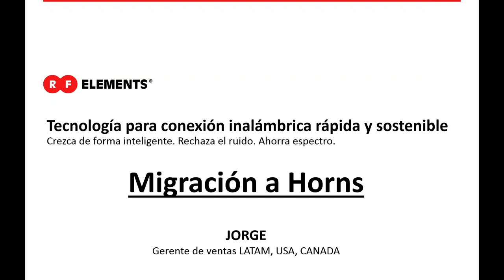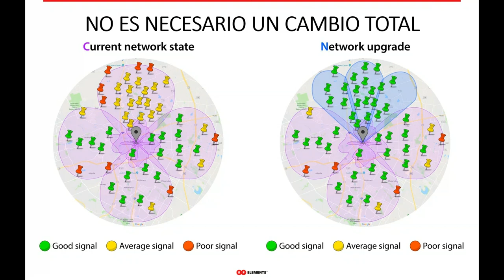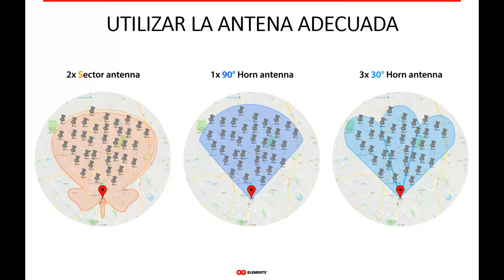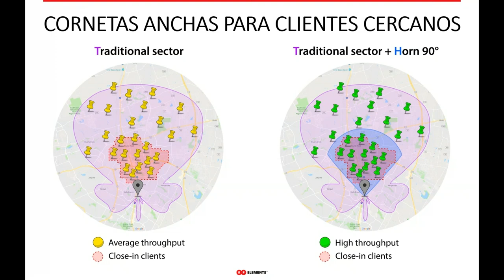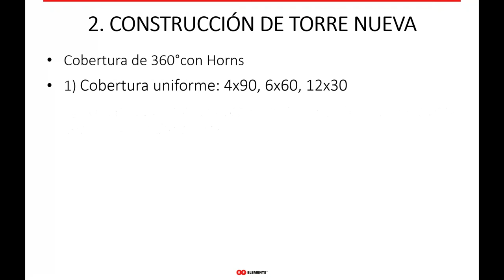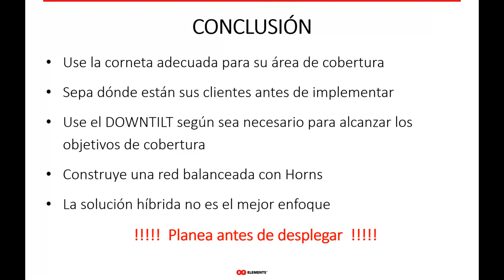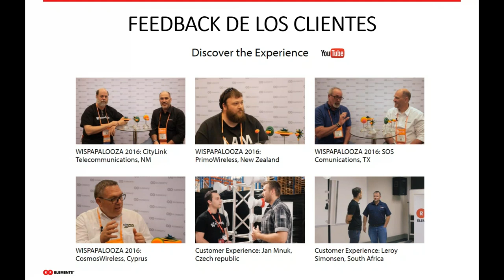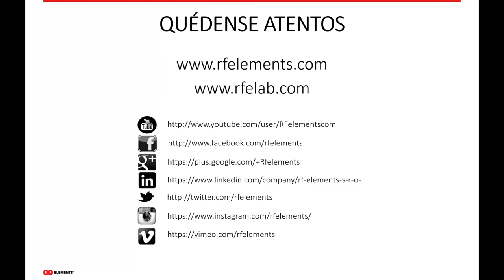RF elements NUEVO Webinar: Migración a las antenas HORN 101 - 2018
[English below] Mira nuestro nuevo webinar grabado - MigracionALasAntenasHorn101.

RFelements presentará métodos conocidos para migrar a las antenas Horn de los sectores tradicionales.

Watch our brand NEW recorded webinar: MigrationToHorns101.
RF elements will present known methods for migrating to Horn antennas from Traditional sectors.